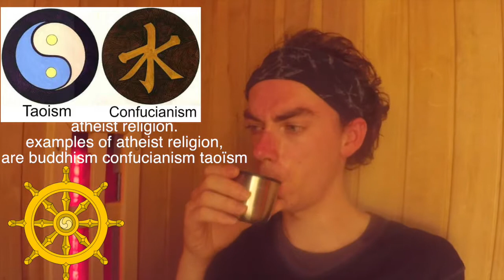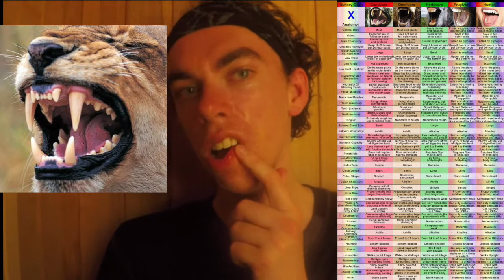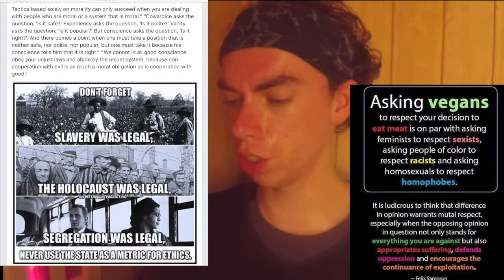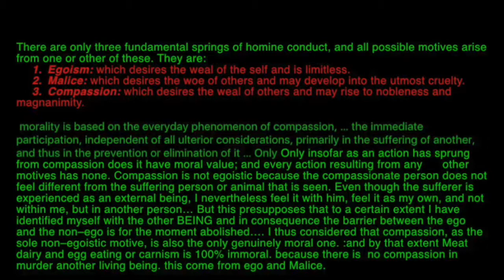the straw man fallacy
in this video.' i will explain with a straw man fallacy is.'
 and I also will give some explanations.'

 livestock and their byproducts actually.
 account for at least 32.6 billion tons.
 of carbon dioxide per year,
or 51 percent,
 of annual worldwide GHG emissions.